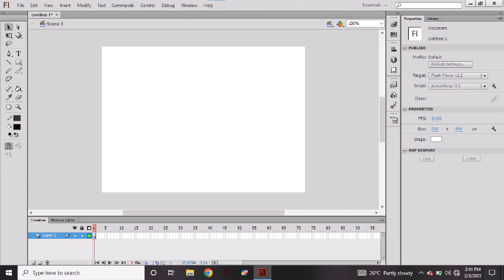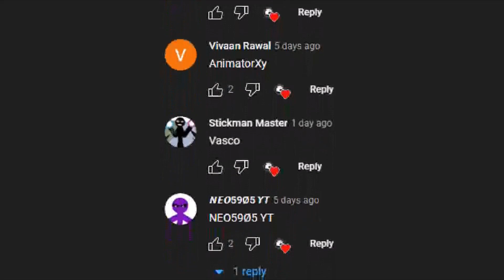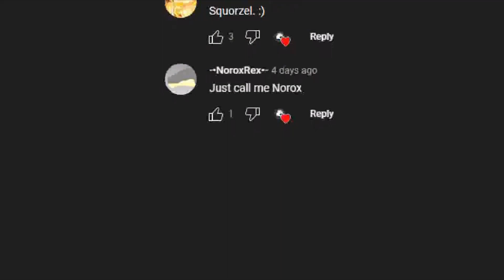Animation vs. Adobe animate || @snanimations786 (with sounds)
Sound effects by @onichananimation @onichananimation thanks :-)
Sorry guys i upload it due to sounds
Anyway hope you like it :D